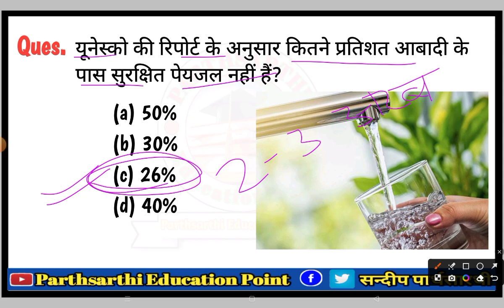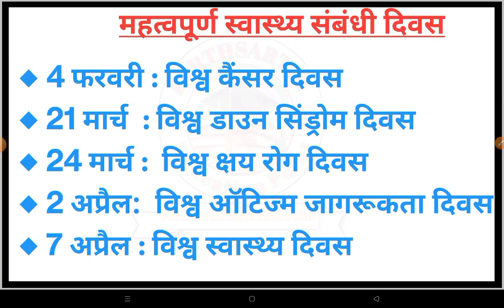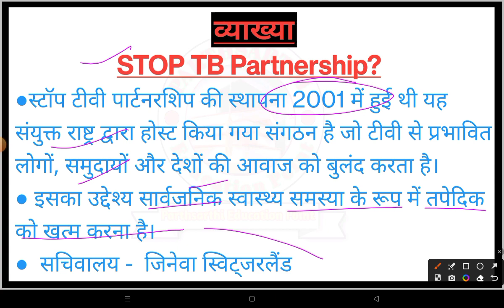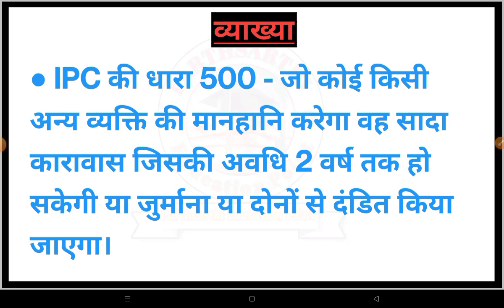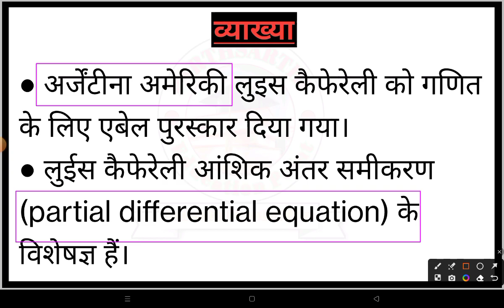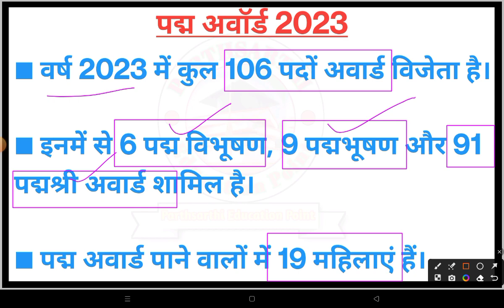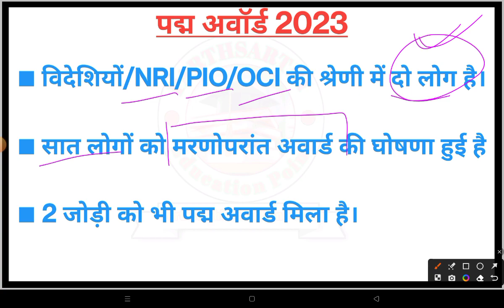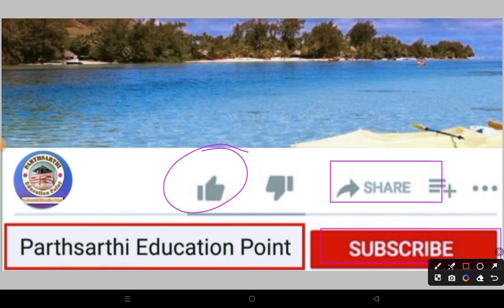25 march 2023 || current affairs today || daily current affairs in hindi || Sandeep sir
Your Queries --
important current affairs Current Affairs | Current affairs 2022 | One Year Current Affairs 2022 For SSC GD, CHSL, STENO 2022-23 | Important current affairs 2022 | Current affairs | Most Important Current affairs in Hindi |
CHSL, STENO 2022-23 | Important current affairs 2022 | Current affairs | Most Important Current affairs in Hindi | current affairs india | Current affairs
Quiz | latest current affairs Quiz | 2022 Most Important current affairs 2023 |  current affairs | 2022 very important
current affairs | current affairs 2022 | Daily Current Daily Current Affairs | Current Affairs | Current Affairs for Today | Current Affairs Today | Daily Current Affairs In Hindi | Current Affairs Daily |
Current Affairs By Raja sir | Current Affairs Live | Crazy Gk Trick Current Affairs | Current News | All Important Current Affairs | Current affairs 2023 |
Important current affairs 2023 | Current affairs January 2023 | Most Important Current affairs in Hindi | current affairs india | Current affairs Quiz |
Affairs In English | Yearly Current Affairs 2022 | Last 12 Months Current Affairs | Last 8 Months Current Affairs | Last 6 Months Current Affairs 2022 | 500 Most Important Current Affairs 2022 | Current Affairs | 12 Month Yearly Current Affairs in
hindi | 2022 Most Important Current Affairs | Latest Current Affairs | Current affairs 2022 |  important current affairs for ssc
cgl 2022
important current affairs for pet
2022
current affairs
current affairs by sandeep sir
current affairs february 2023
current affairs for high court ldc